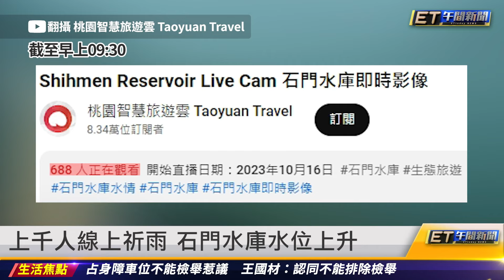台北車站積水如泳池 「雨像用倒的」｜20240418 ET午間新聞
主播 李孟靜、邱筱茜

新聞內容

雨像用倒的 雙北騎士變水上摩托車
永和地下道變水濂洞 網酸是滯洪池
台北車站積水如泳池 「雨像用倒的」
通勤狼狽！網求停班課：萬安是最帥的男人
上千人線上祈雨 石門水庫水位上升
桃園連3天停電 今饋線跳脫影響近萬戶